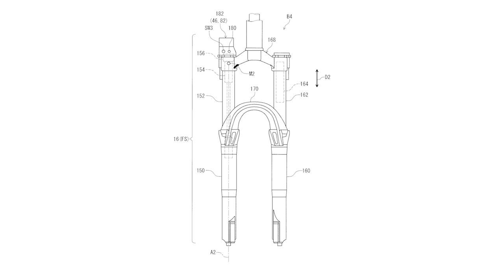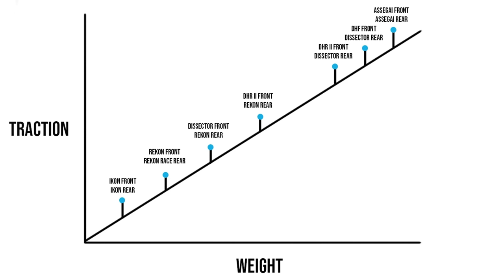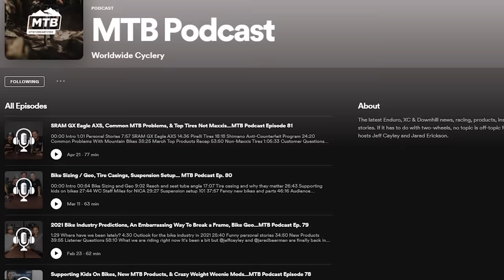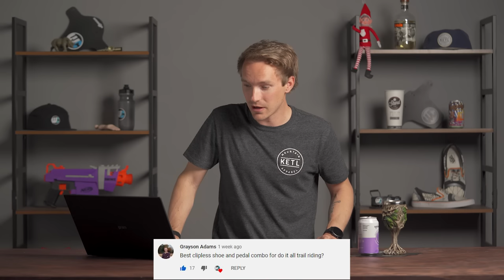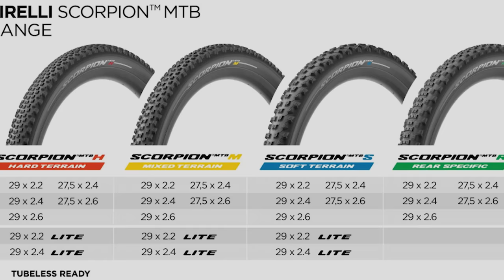Wireless Shimano? Pirelli tires? A Bike Made By Us?... Ask Jeff V.10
Another month, another episode of Ask Jeff Anything. We are on episode 10 and the questions just keep getting better. And what better way to start than with a carbon vs aluminum bike question, can you really tell the difference? Jeff then dives into the best all-around tire combination, MTB podcast updates, the best clipless shoe, and pedal combos, and of course, we talk about the latest lineup of KETL Mtn. clothing. Another big topic of discussion was Pirelli tires and their recent introduction of an MTB tire variant. All of this and more in the latest episode of Ask Jeff Anything!

Jeff's Gear (shorts, jersey, socks) (PS. We own this brand now)

Demystifying the confusing world of Mountain Bikes one video at a time. We eat, sleep and breathe bicycles and love to make videos about them.

Worldwide Cyclery is one unusual mountain bike shop on a mission to build the best bike shop on the planet. We are a group of passionate and motivated MTB riders who are all about having fun on bikes by any means necessary. We mostly live in the world of high-end mountain bikes but pretty much just love anything with two wheels.

Our content provides riders with the most amount of information possible on everything from new product releases to bike and product reviews. We're here to provide relevant content that will inform and educate our fellow riders/bike enthusiasts so that they can upgrade and shred their mountain bikes with a smile.

Visit a shop in Newbury Park CA, Lancaster PA, or Reno, NV. Come ride bikes! Or drink a beer, or a fruit juice...